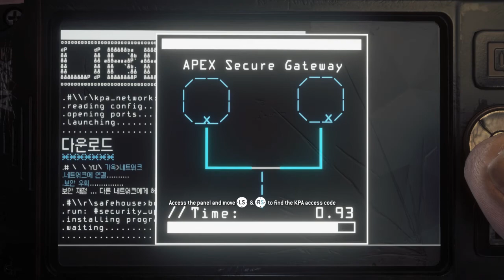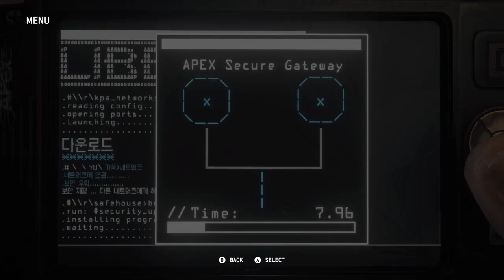Let's Play Homefront: The Revolution Ep1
I get tied up twice in one night, loss my boss and my head gets used as a tee ball. Enjoying the game so far.